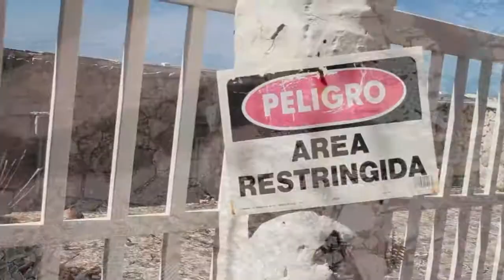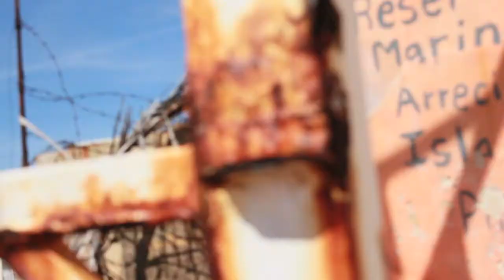Searching For My Soul - Grime Lab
Searching For My Soul by Grime Lab mixed by Waveform Designs beat produced by Tony Slowmo

Filmed in Puerto Rico 2015 by Raul Molina & Edited by Samuel Molina